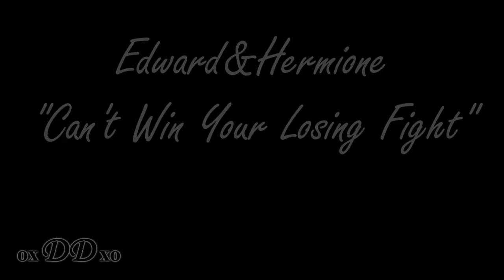"Can't Win Your Losing Fight" Edward&Hermione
Wow, how OLD is this video! XD I mean, I uploaded the preview, like, monthes ago and nothing came out of it until today. :P I told you I was in a "crossover mood"!

Umm... Well, there WAS actually a storyline, and I DID actually carry it on to the end of the vid. But that was just obsurd, and comepletely off the rails so I cut it up to this and rearranged the song. I hope you think it's OK. :)

Info:
Fandom: Crossover; Twilight/Harry Potter
Ship: AU; Edward Cullen/Hermione Granger
Made by: ox-dancindarlin-xo
Software used: Sony Vegas Pro 8.0
Song title: Decode
Artist: Paramore
Storyline:

Edward and Hermione are in a normal relationship. The love, the fights, the tenderness, the making up, you get it. :) Hermione knows Edward is a vampire, but soon things start to get a little strange, and she seems very different. She'd moodier, she's growing taller and taller every day, and her body temperature has just risen. Get it yet? ;D Hermione's a wolf! Whoaaa, big shock there! Edward can't be with her when he has the urge to kill her, now that she smells like dog. Even if he did try to resist at first, and get through it. But she wasn't the same Hermione... So when Edward leaves, Hermione has to join the pack with Jacob and everyone. She becomes their best friends, but never ever forgets Edward. So whenever she sees a full moon or needs to phase to a wolf, she thinks of him.

Totally dead end storyline, I know, but. :P Like I said, I'd carried it on, but it was totally weird, lame and just completely "oh my God, that would NEVER happen EVER!!!" phase, so. XP

I hope you enjoy it, anyway. :) My 3rd crossover video. :P Baring in mind I made this monthes and monthes back, so I apologise if it isn't as up to scratch as my other vids.